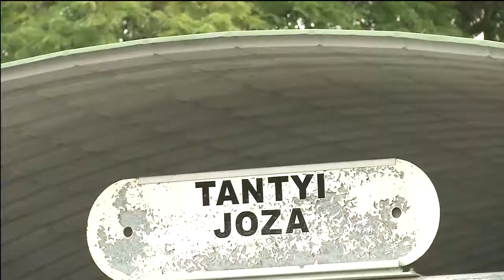Spaces of Makhanda - Taxi Rank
Production by Tumelo Thamaga & Nelisa Kom